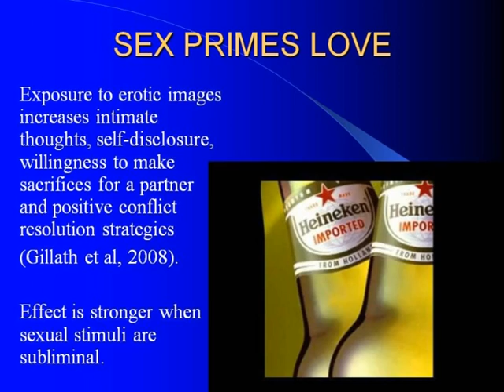Does Sex lead to Love? - Professor Glenn D Wilson (Gresham College lecture)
What does scientific research tell us about the usefullness of sex for bringing about love?

How hormones, phermones and bonding chemicals connect with the experiences of sexual arousal and romantic love.  To what extent are we victims of our brain chemistry and neural processes?  What are the evolutionary origins and adaptive values of "falling in love"?

This is an extract from Professor Wilson's lecture, 'What is this thing called "love"?', which he presented as the Visiting Gresham Professor of Psychology. The lecture can be watched, read or downloaded from the College's website here: